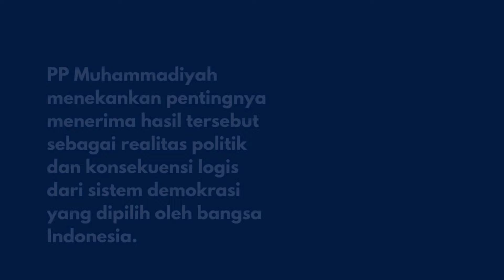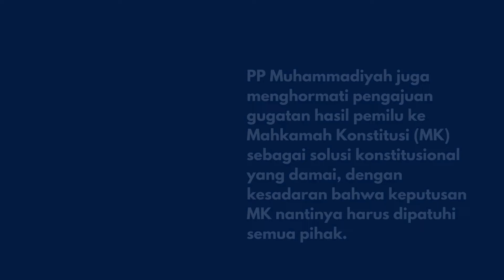PP Muhammadiyah mengingatkan kita akan pentingnya menjaga stabilitas negara setelah pemilu 2024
Mari kita fokus pada pembangunan bangsa dan kesejahteraan rakyat pasca pemilu 2024